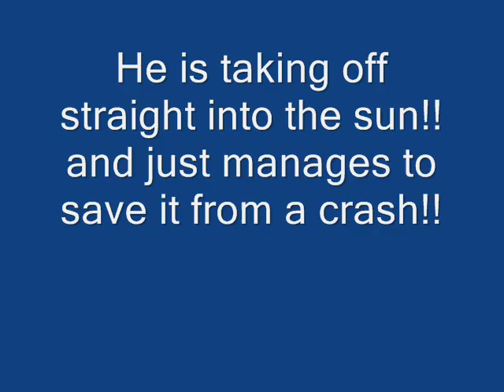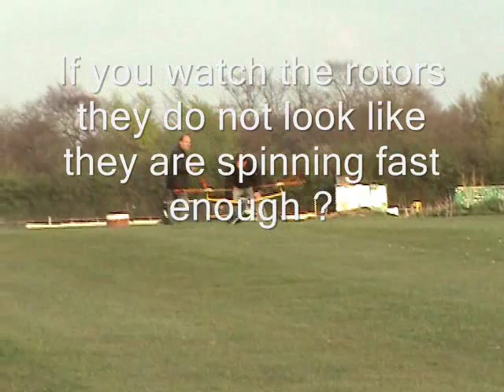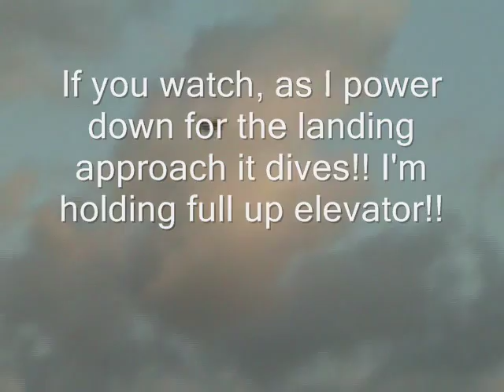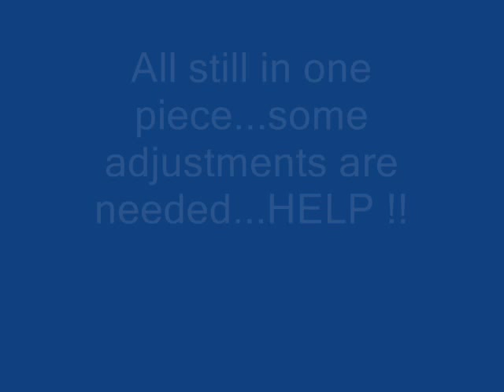Autogyro Kestrel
Her is my Dads Kestrel Autogyro flying